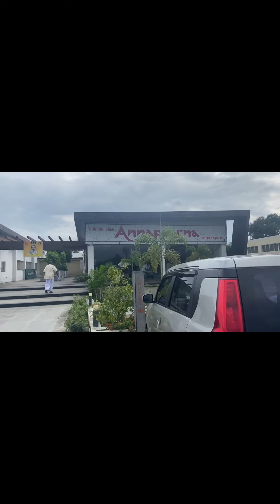Bengaluru-Palakkad ( Driving experience ) Tamil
Sharing my experience of driving from Bangalore to Palakkad through Tamil Nadu